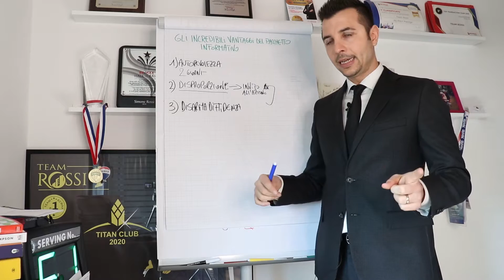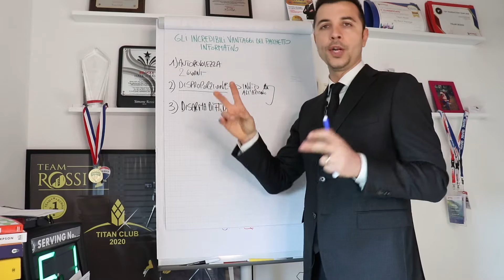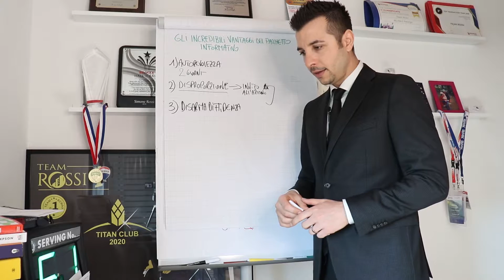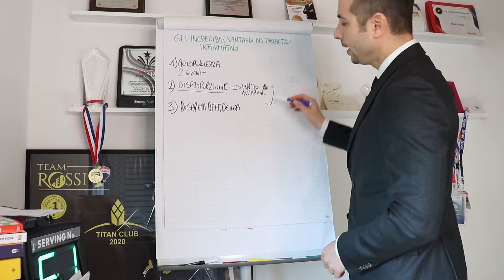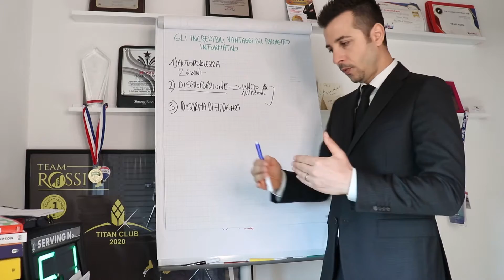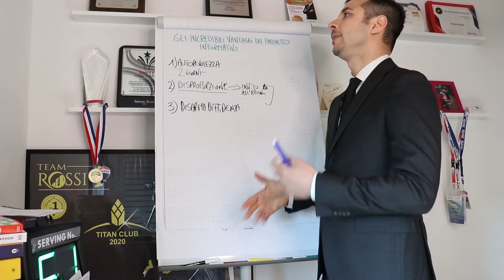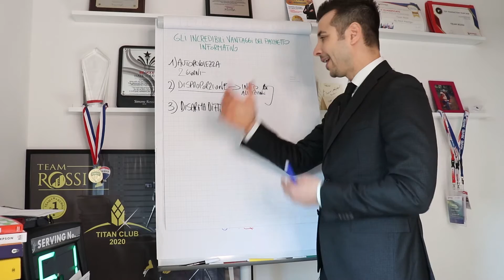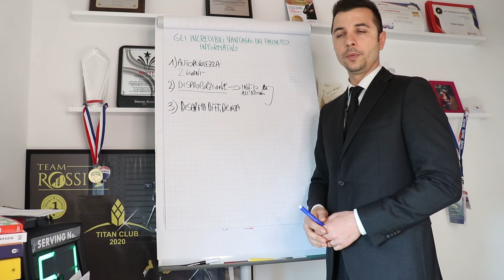Il PACCHETTO INFORMATIVO l'arma per essere un'autorità prima d'incontrare i tuoi clienti!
Se vuoi informazioni per iniziare o conoscere il percorso perfetto per te, chiama l’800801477, oppure contattaci direttamente su whatsapp qui

Un agente immobiliare, quando deve trovare dei nuovi clienti deve essere percepito come un'autorità da tutte le persone che entrano in contatto con lui.

Quello che fa un agente immobiliare di successo è un processo di profilazione dei lead con cui entra in contatto. Per questo i potenziali clienti, prima ancora d'incontrare l'agente immobiliare, ricevono un pacchetto informativo che facilità enormemente il lavoro dell'agenzia immobiliare riguardo l'acquisizione clienti. Perché una volta capito come trovare clienti, devi riuscire ad essere indicato come il migliore nel tuo settore! Solo così emergerai all'interno del mercato immobiliare della tua città!

Il lavoro dell'agente immobiliare consiste nell'acquisire e vendere immobili il più velocemente possibile e per questo la percezione che ha di te il cliente è fondamentale.

Quindi per raggiungere tale obiettivo usa Il PACCHETTO INFORMATIVO l'arma per essere un'autorità prima d'incontrare i tuoi clienti!